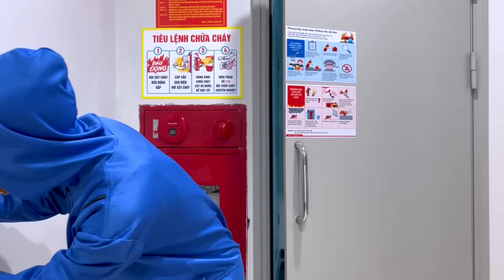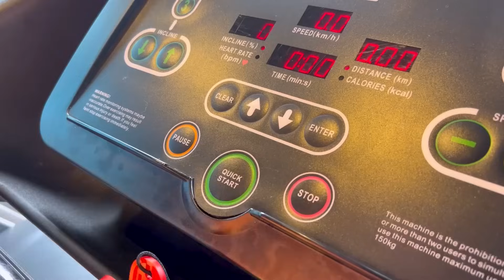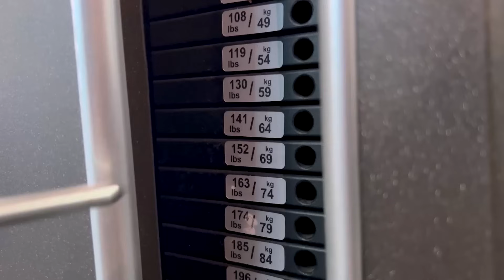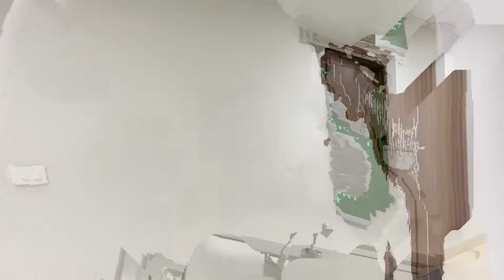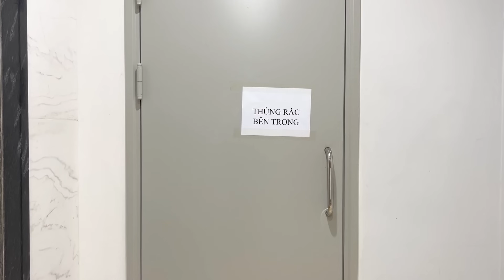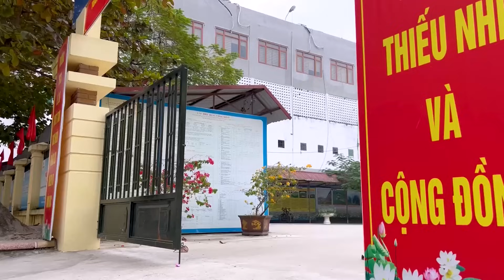Spider-Man: Into The Spider-Verse (2024) 209 || Marvel Studios’ Deadpool 3 - MISSION IMPOSSIBLE 7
In a twisted mix-up, the Joker believed he had finally trapped Spider-Man, but it was actually Spider-Woman he had captured.